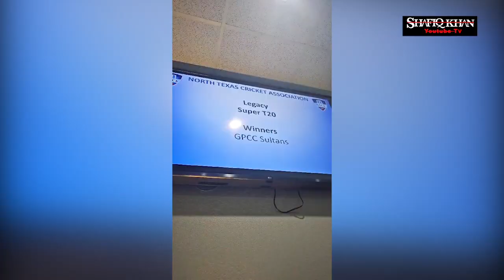NTCA Annual Awards Banquet With GPCC CHAMPION in Dallas, 02-18-24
AOA. and Hello everyone! This is Shafiq Khan an ordinary American Muslim, social activist and a graduate from New York Film Academy :) I have friends from all over the world and I will be making videos about anything and everything which gets me excited. my channel bring news views politics entertainments & current affairs & travel vlogs and more across the world.